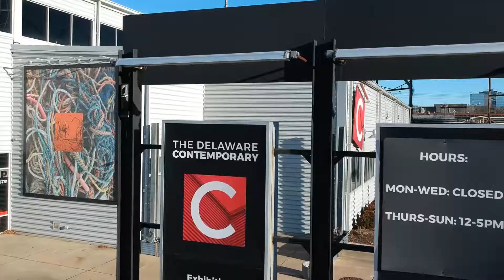Platform Gallery installation of Artwork By Artist, Karyn Olivier (Short)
Tousled reeds, diagonal sheets of water, and horizontal flows of river and trees are echoed by accumulations of fibers and cloth in Karyn Olivier’s photographic banners. As the artist balances references to natural and human-made worlds, she seems to respond to The Delaware Contemporary’s setting: a relatively recently developed commercial, residential, and entertainment district along the Christina River.

The water elements in Olivier’s images are generally restricted to blues, greens, grays, and blacks. In contrast, bands and tangles of clothing display a motley array of colors, softened and individuated by wear and washing. Her passages of water and clothing share a quality of movement, visually reinforcing one another to produce compositions in which individual components—ripples of water, single garments—accumulate into dynamic, expansive forces. Olivier’s work may cause. Read more by visiting the exhibition webpage

Curated by Kristen Hileman

The Platform Gallery